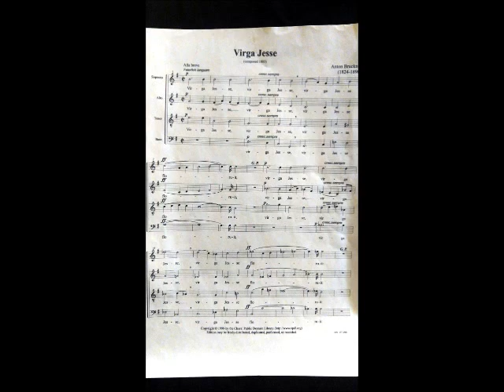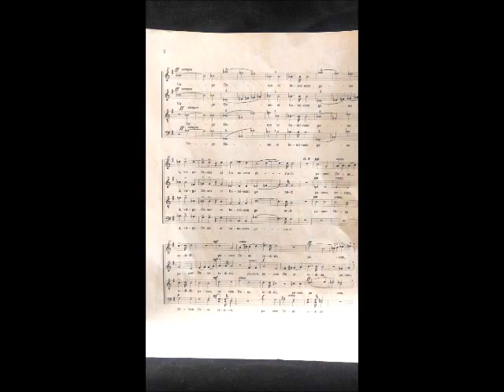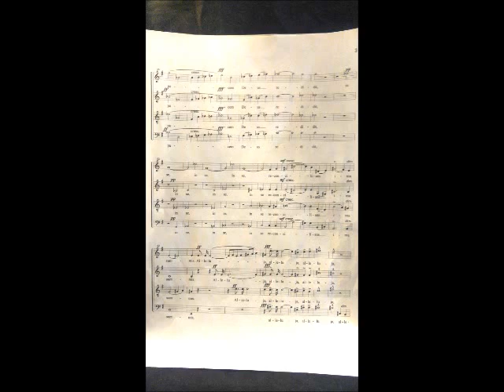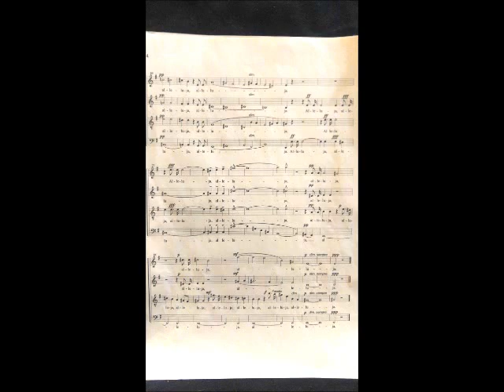Bruckner - Virga Jesse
Performed as a Trombone quintet since I added a 8vb part. This is the score I read from and it was recorded back in 2006.